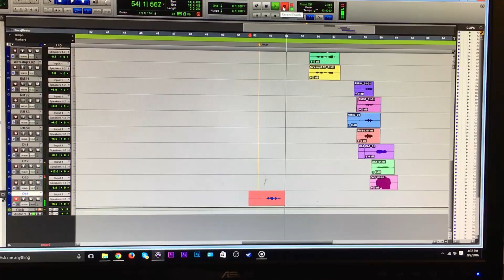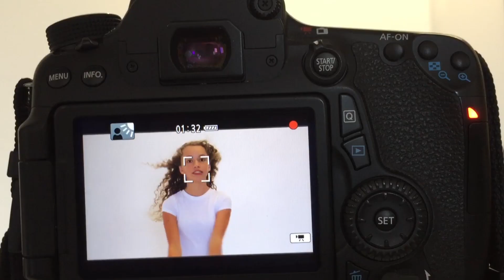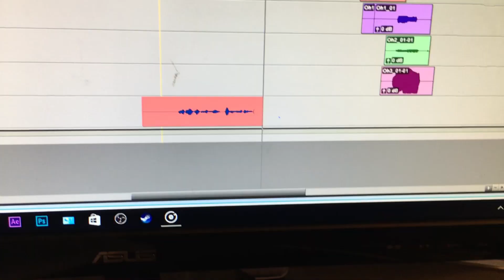We Don't Talk Anymore & Cold Water - Behind the Scenes (Ky Baldwin ft. Jillian Spaeder) [HD]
Loved filming these covers with Jillian! Here's a Behind the Scenes look at the process!

And make sure to check out social media below!!

You made it this far down the description?!?!

CONGRATS!